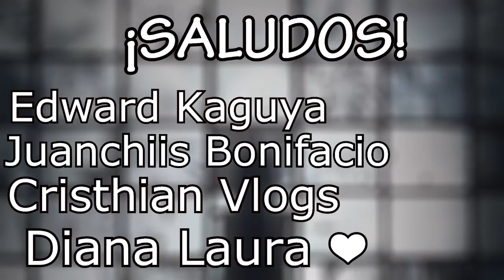REVIEW: BATMAN #21 "THE BUTTON" (SPOILERS) | Willthur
En este video, voy a relatar lo mas importante que ocurre dentro del #21 de Batman Rebirth y las bajas que ocurren dentro de este